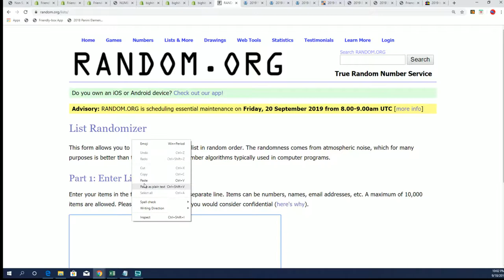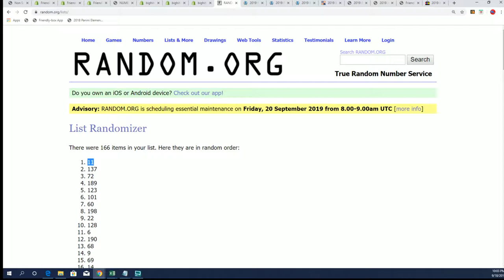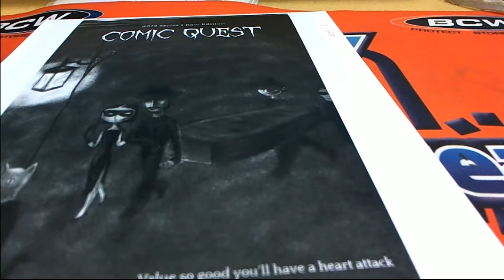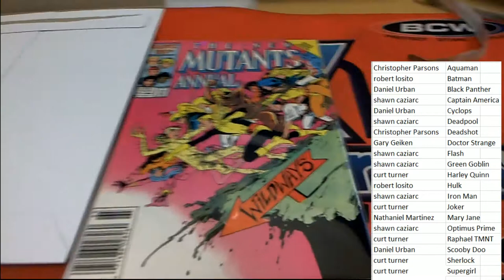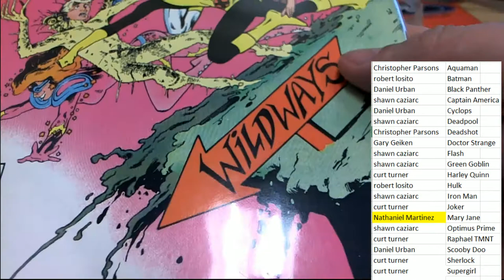2019 Comic Quest Raw Edition ID COMQUEST135